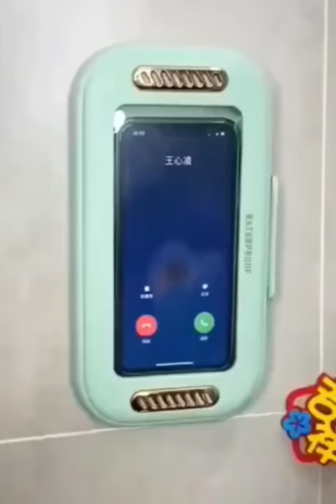New Gadgets💥 Smart Appliances, أدوات أجهزة وأفكار منزلية مذهلة😍Kitchen tool/Utensils For Every Home